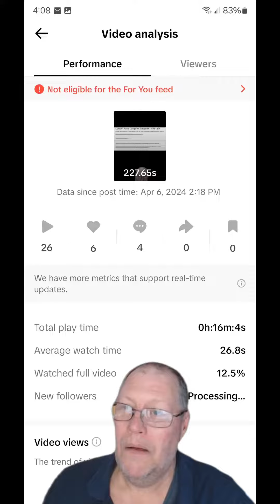04 06 2024 Oh for the love of god Im wearing a tinfoil hat for christ sakes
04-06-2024 Oh for the love of god - Im wearing a tinfoil hat for christ sakes.